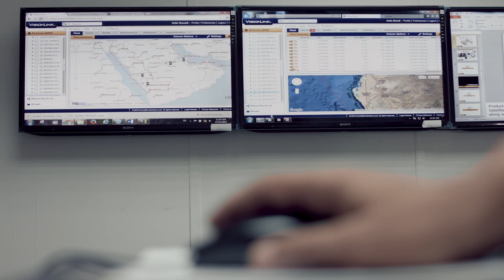Cat® EMSolutions Triples Operating Time and Slashes Downtime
Find out how Al Bayan Holding Group uses Cat® EMSolutions to help improve efficiency and slash downtime on an infrastructure project that will improve water drainage in the Saudi Arabian capital of Riyadh.